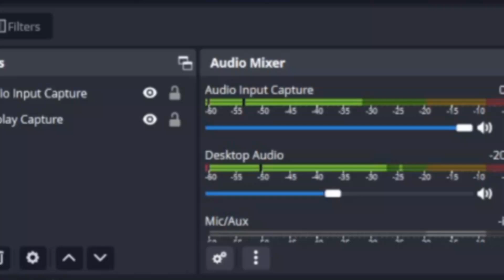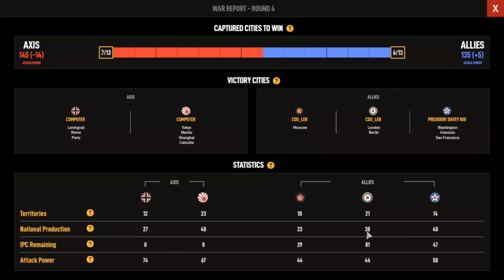Out of the Tub - Axis and Allies 3